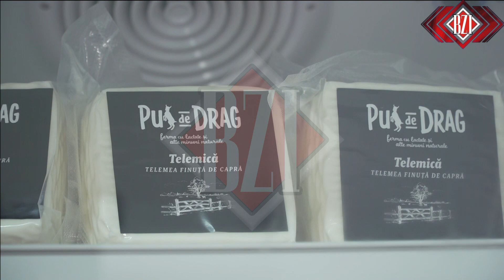Curaj nebun în mediul de afaceri din Iași! La numai 22 de ani a făcut 100.000 de euro.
Ionuț Popa a înființat cu 100.000 de euro o fermă cu capre, în comuna Bălțați, județul Iași. Tânărul fermier a devenit antreprenor la numai 22 de ani, când și-a încercat norocul în agricultură. Produsele din lapte de capră sunt tot mai căutate, clienții achiziționând coșuri cu produse în valoare de 100 de lei, fiecare

Ionuț Popa, în vârstă de 30 de ani, este unul dintre tinerii din Iași care a înființat o afacere de succes în mediul rural. Ferma cu căprițe albe, din rasa Saanen, se află în comuna Bălțați, la numai câțiva kilometri de Iași. Tânărul fermier a investit 100.000 de euro în fermă, bani câștigați în străinătate.

"Am achiziționat teren agricol pentru a asigura hrana animalelor. Am încercat și cu vaci de lapte la început, dar am renunțat pentru că nu prea am avut succes în anul respectiv, ca mai târziu să testăm ferma cu capre. Nu prea am avut unde să mergem în zonă, la ferme cu capre, să vedem cum se descurcă fermierii, așa că am luat la început câteva căprițe să vedem dacă ne plac, dacă se acomodează, să prindem puțin de experiență cu ele, să vedem cum se comportă.

După aceea, treptat, am crescut efectivul și am ajuns la 140 de capete. Am ales caprele din rasa Saanen pentru că sunt considerate a fi cele mai productive. Am reușit să găsim la niște fermieri care aveau aclimatizată această rasă la noi, în România. Erau importate, dar era a doua, a treia generație și cumva erau aclimatizate și s-au adaptat foarte bine la noi. Tot așa, le-am înmulțit și am ajuns la acest efectiv", spune Ionuț Popa, fermierul din Bălțați.